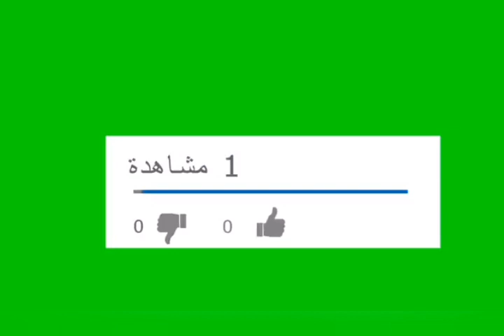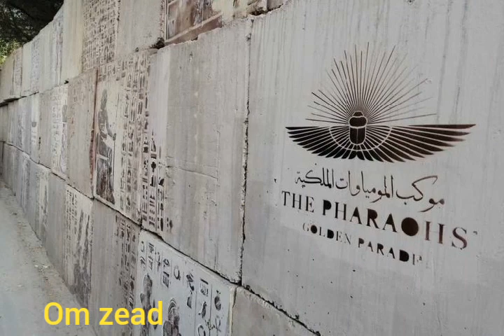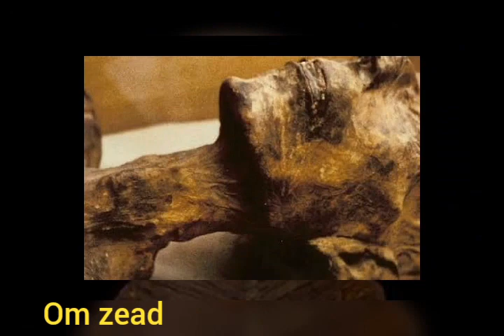الموكب الملكى .المومياوات الملكية .. الرحلة الاخيرة..أكبر حدث تشهده مصر The royal procession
اشتراك_لايك#بنحبكم_روتينى_اليومى الموكب الملكى The royal procession of the kings of the pharaohs, the secrets of the pharaohs